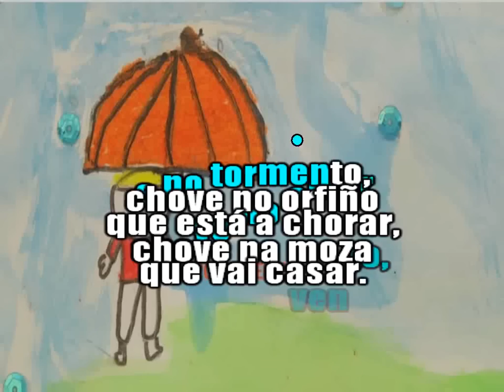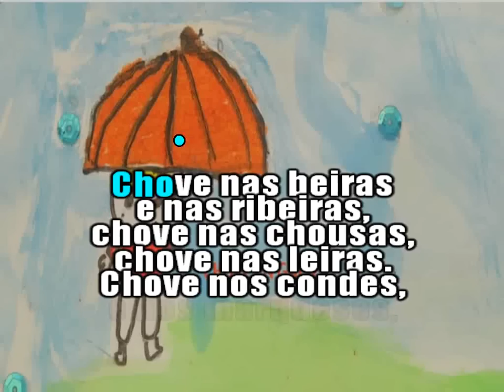Chove en Galiza (Pablo Díaz)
Hoxe deixamos esta versión do poema de Díaz Castro musicado por Pablo Díaz e orientado ao público máis noviño do país.
Lembramos que Pablo Díaz recibiu este ano o premiio Martin Codax na categoría de música infantil

Chove e máis chove, chove e rechove,
chove na probe casa do probe,
chove en Galiza, mais sen parar,
chove na terra, chove no mar;
bágoas dun pranto inestiñíbel,
chove unha choiva inesquecibel;
chove no esterco, chove nas rosas,
chove nas vosas, chove nas nosas.
Chove na espranza que leva o vento,
chove no amor e no tormento,
chove no orfiño que está a chorar,
chove na moza que vai casar.
Chove na laxe e no laxeiro,
chove no barro e no barreiro;
chove na noite, chove no albor
do novo día, «meu doce amor»;
chove nas beiras e nas ribeiras,
chove nas chousas, chove nas leiras.
Chove nos condes, e nos marqueses,
chove nos días, chove nos meses..